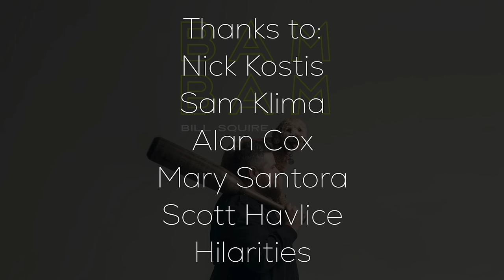Bam Bam: Bill Squire - Clean Comedy Special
Get ready to laugh out loud with Bill Squire in his clean comedy special "Bam Bam"! Join Bill as he hilariously discusses everything from wearing masks to navigating the world of home repairs.

Bam Bam by Bill Squire
INTRO: 00:00
FREEDOM SMILE: 00:34
HEALTHY IN AMERICA: 01:26
HEALTH SCARE: 03:11
CELEBRATE EVERYTHING: 05:45
FIX STUFF: 06:43
KIDS AND DOGS: 09:36
WALKING MY DOG: 13:04
UNCLE BILL: 15:05
ELDER SQUIRE: 20:20
LADDER DAY SAINT: 23:27
BAPTISM: 24:02
SCIENCE IS MEAN: 27:29
APPROVAL OF STRANGERS: 31:59
NAMES ARE WEIRD: 33:35
DESK CANDY: 36:13
ARCH NEMESIS: 38:38
BAM BAM/CREDITS: 43:24

Filmed at Hilarities in Cleveland May 8th, 2021.